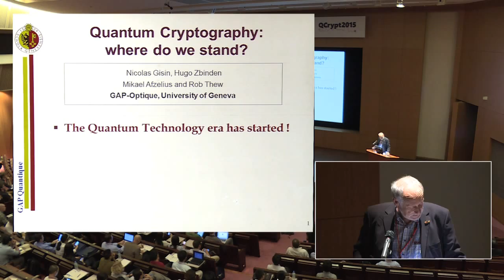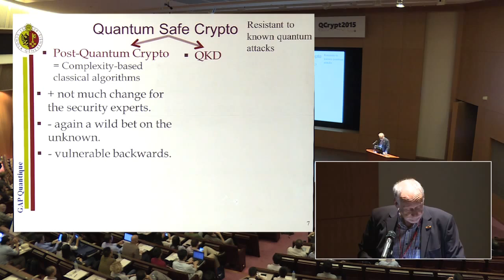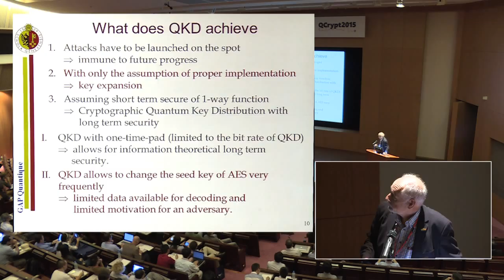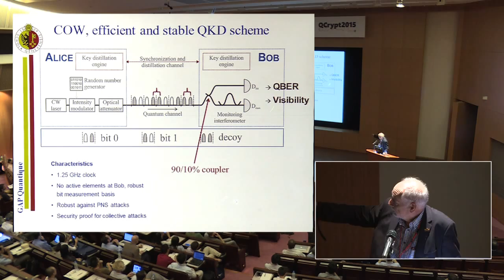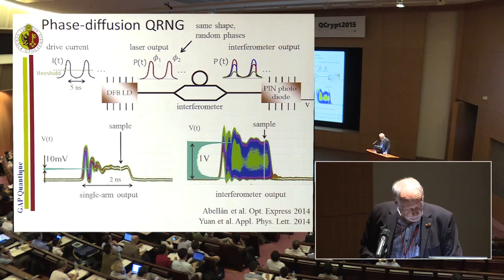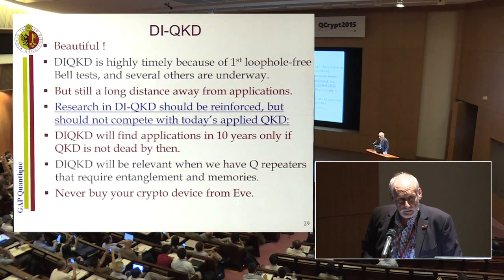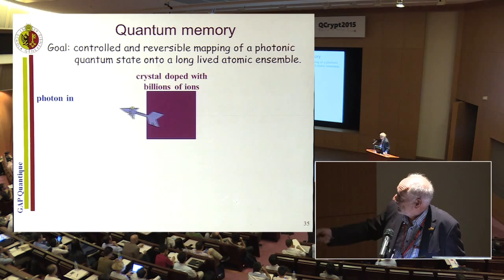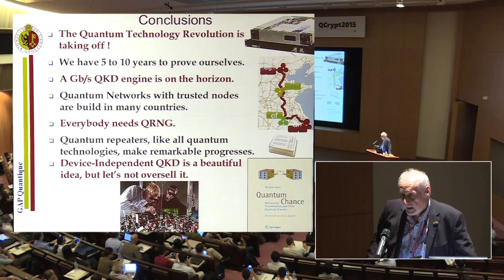Nicolas Gisin - Quantum Cryptography: where do we stand?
Keynote Talk 1 by Nicolas Gisin at 5th International Conference on Quantum Cryptography (QCrypt 2015) in Hitotsubashi Hall, Tokyo, September 28th, 2015.